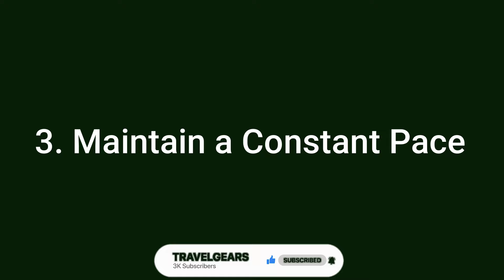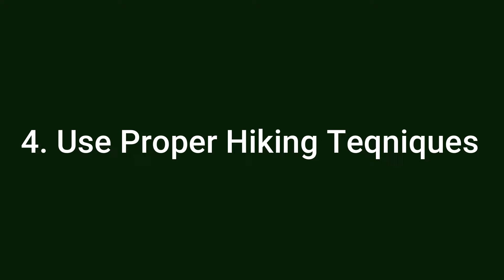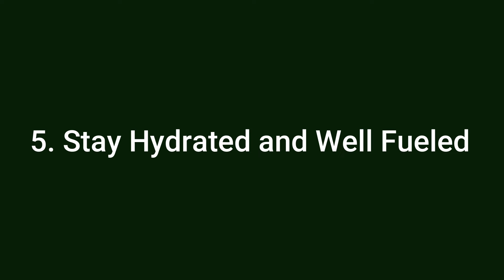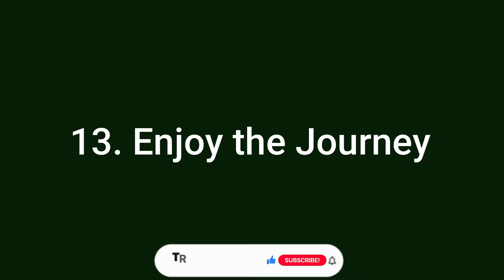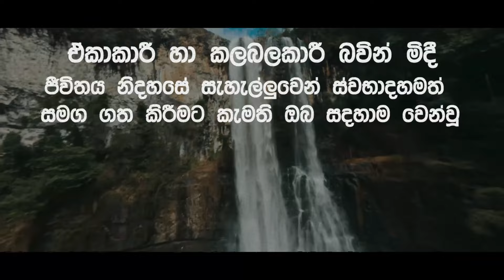මහන්සි නැතුව කදු නගින්නෙ කොහොමද ? How to Hike Without Getting Tired in Sinhala | TRAVELGEARS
Are you tired of feeling exhausted halfway through a hike? In this video, we'll share proven strategies to help you hike without getting tired. From choosing the right gear to pacing yourself and fueling your body, we've got you covered with expert tips to make your hiking experience enjoyable and fatigue-free. Join us as we explore the key techniques to keep your energy levels high, so you can make the most out of every adventure.

TRAVELGEARS - Rathnapura

Camping Locations | උපකරණ | Tips
ගැන විස්තර දිනපතාම කෙටියෙන් දැනගමු🌳
Join Now👇
TRAVELGEARS WhatsApp Group (Join Now)

ඕනි දේ ඉක්මනින් දැනගන්න Timestamps👇

00:00 - IN THIS VIDEO
00:40 - Intro
01:07 - Physical Conditioning
01:58 - Start Slowly and Gradually
02:42 - Maintain a Constant Pace
03:50 - Use Proper Hiking Techniques
04:24 - Stay Hydrated and Well Fueled
05:14 - Take Regular Breaks
06:03 - Pack Light
06:56 - Wear Comfortable and Supportive Footwear
08:18 - Use Trekking Poles
08:58 - Mind Your Breathing
09:41 - Get Enough Sleep
10:13 - Listen to Your Body
11:38 - Enjoy the Journey
12:30 - Outro

දෙයක් ඉගෙනගත්තනම්  Comment as "Much love TRAVELGEARS" 🖤🌻